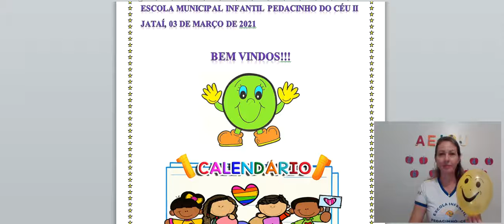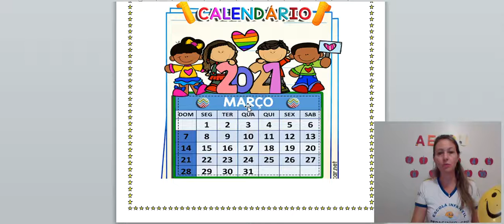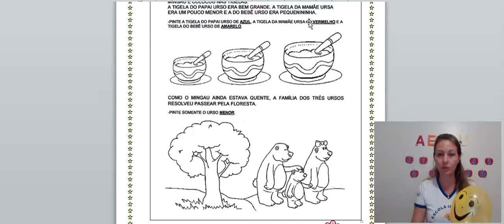03 Mar Jardim II Prof Meirivan